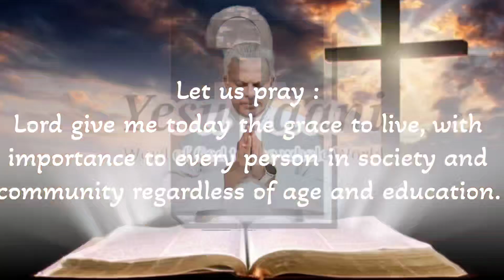17 August 2024